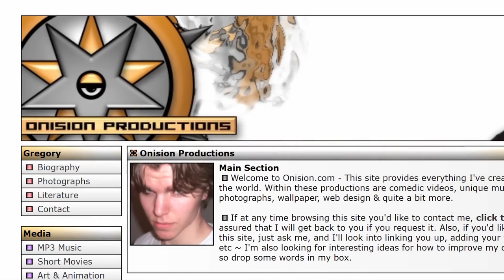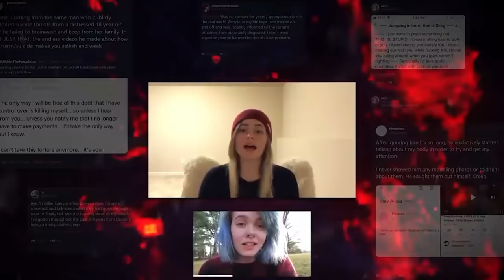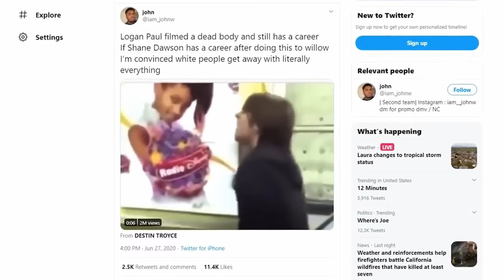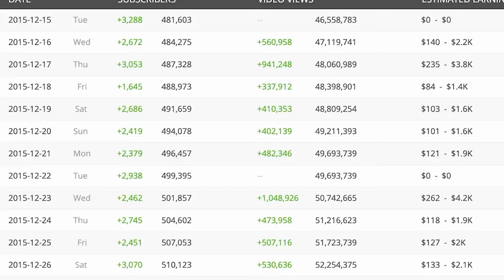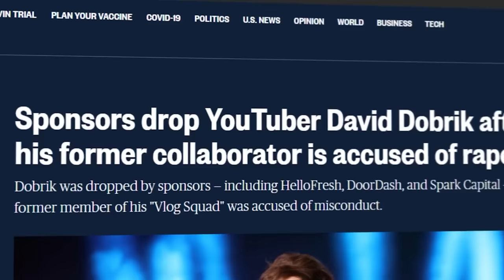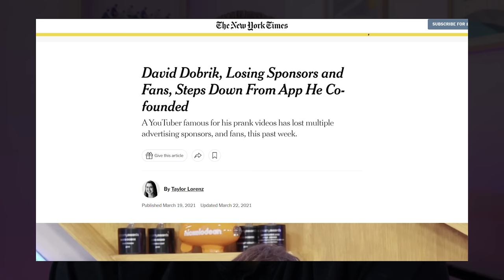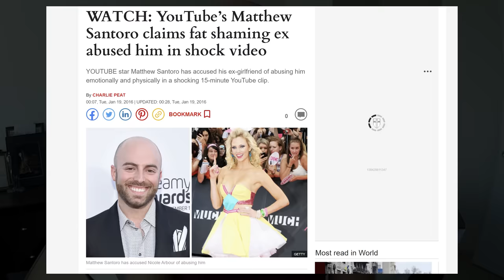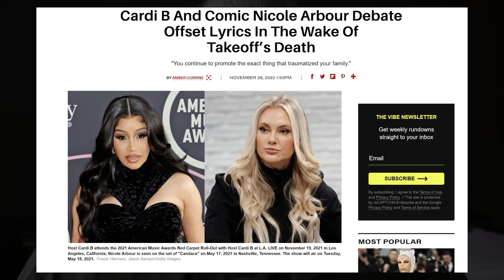Five YouTube Channels Killed By YouTube Drama 😮🤫😱 [4K]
Cancelled YouTubers! 5 dead youtube channels that are suffering or silent entirely after being cancelled by YouTube Drama. How many YouTubers can you name?

Nicole Arbour: Gained notoriety for controversial videos like "Dear Fat People," leading to widespread backlash and accusations of body-shaming; her influence waned amidst sustained criticism.

LeafyIsHere: Popular for his "roasting" style commentary, he faced backlash for targeted harassment, ultimately leading to his channel's termination by YouTube in 2020.

Onision: Initially popular for comedic skits and songs, his reputation plummeted due to allegations of manipulation, inappropriate behavior, and controversies surrounding his personal relationships.

David Dobrik: Skyrocketed to fame with high-energy vlogs and pranks; faced criticism and lost sponsors in 2021 over allegations of endangering friends and perpetuating a toxic environment.

Shane Dawson: One of YouTube's OG creators known for various content genres, he faced a massive fallout due to past problematic content, including racial insensitivity and inappropriate jokes.

CHAPTERS:
00:00 - Introduction to YouTube drama and Onision
00:08 - Onision's early YouTube career and controversial topics
00:26 - Onision's growing following and controversial content
00:42 - Allegations of emotional abuse and s3xual misconduct against Onision
01:33 - Age of consent controversy, documentary release, and platform removal
02:53 - Leafy's rise to fame and controversial commentary content
04:23 - Shane Dawson's early YouTube career, edgy humor, and controversies
06:56 - David Dobrik's success and controversies within the Vlog Squad
12:24 - S3xual assault allegations against David Dobrik and fallout
15:57 - David Dobrik's return to YouTube and current status
16:20 - Nicole Arbor's rise to fame, controversial content, and controversies
21:12 - Nicole Arbor's continued presence and ability to generate attention

🔎𝗥𝗲𝗹𝗮𝘁𝗲𝗱 𝗦𝗲𝗮𝗿𝗰𝗵𝗲𝘀: David Dobrik - Nicole Arbour - Onision - LeafyIsHere - Shane Dawson - Cancelled YouTubers